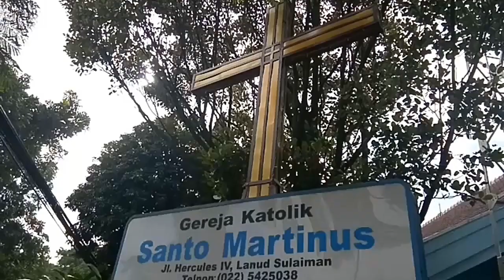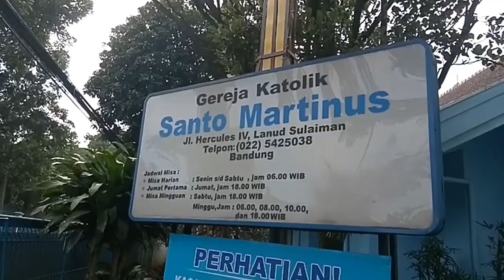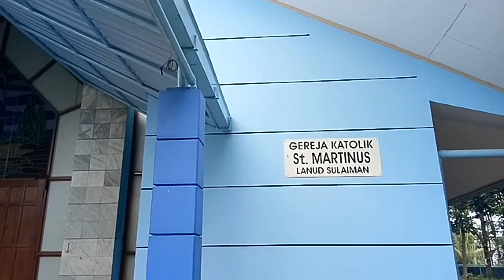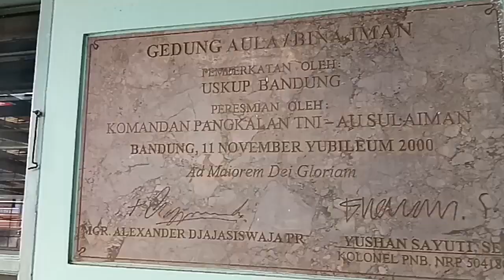St. Martinus Church, Suleman Airbase Complex, Bandung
Gereja Katolik Santo Martinus Bandung
Komplek TNI AU, Jl. Hercules 4, Sulaiman, Margahayu, Bandung, Jawa Barat 40227

The Roman Chatolic Church that is in the mist of high techonology  and sorrounded by nature.
Do you still remmber when your last time see a farmer walking in the fields with his hoe in the back?

Located in one of airfield, Sulaiman , which in geografically next to a Temple and 200 m next to a Mosque.We can find this church abt 25,4 km from Bandung, West Java.